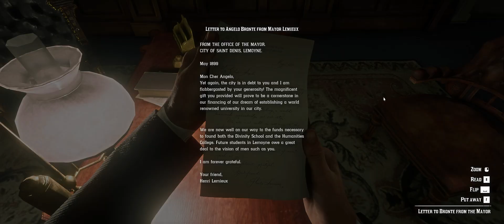Red Dead Redemption 2 No HUD Gold Medal Story Walkthrough - Part 23 [4K Ultrawide]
Chapter 4

Mission 52 - The Gilded Cage : (00:00)
Mission 53 - American Fathers - I : (20:36)